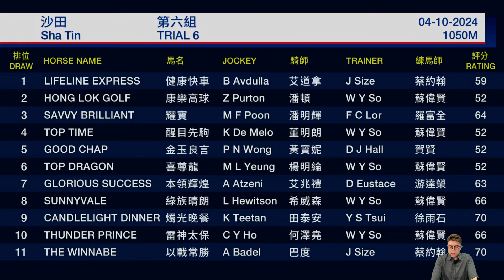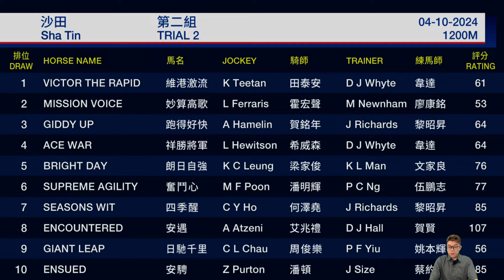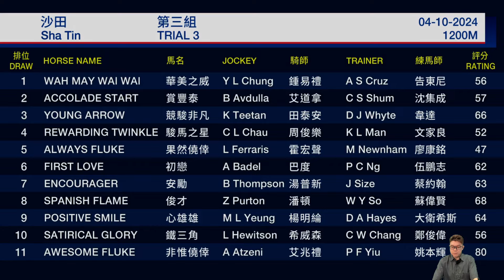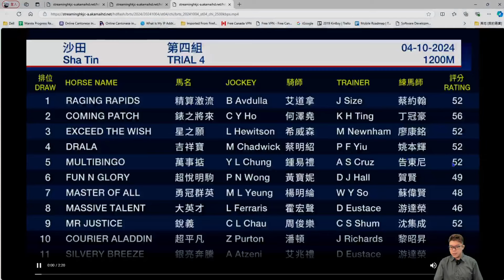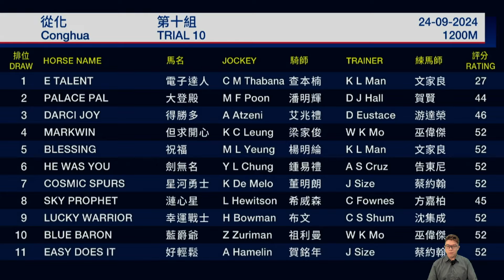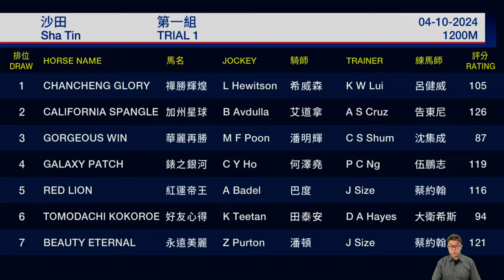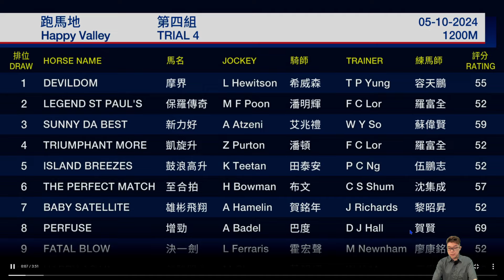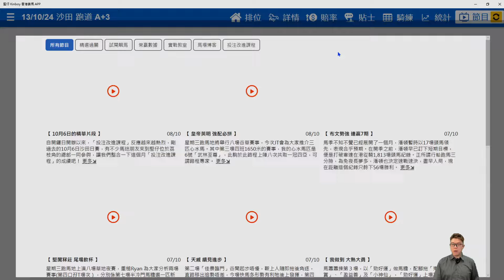【堅仔試閘靚馬】(10月13日) 非惟僥倖 依然咁好 ｜賽馬貼士​​​​​​​｜賽馬賠率​​​​​​​​​​​​​​​​​​​｜沙田日賽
第二場「燭光晚餐」埋門加眼罩試泥閘，沿途搶口領放，未盡收斂。同組一齊試的「耀寶」起步唔慢但拖後競跑，而當日泥地泥頭頗多，後上馬於馬群內唔易追，所以輕輕有追回前列的牠走勢不俗。

第三場「安騁」季內已三試大閘，前課千六米大閘直路走勢相當從容，埋門泥閘起步唔慢，直路移出大外檔追上主馬群的走勢亦見對辦，狀態已在水準之上。「非惟僥倖」泥閘起步反應不俗，同樣長途馬早段唔夠快殿後競跑十分合理，直路抄大外檔上前純粹輕抒步頭，馬兒大步趕上姿態仍然輕鬆。

第四場「進優自在」泥閘一檔起步反應尚好，彎位欠起動之下，末段追勢悅目，單講馬兒作戰狀態已在，縱檔劣也可兼顧一位。

第五場「勇冠群英」陣前兩試大閘，埋門泥閘前速不弱，直路認真考驗亦見反應，狀態承接上季尾贏馬入位時。

第七場一眾明星馬賽前當然有大閘砥礪，當中「遨遊氣泡」課比課好，「永遠美麗」同樣在十月四日的泥組中出試，末段鞍上人長韁拖住，馬兒咬到口順走，「錶之銀河」四課大閘起步都欠利落，雖然追勁不差，但餘勢亦可以更好。

第八場「新力好」從化閘逐步自動波追上，埋門谷閘起步至直路末段走勢順滑，狀態已備。

第十場「華麗再勝」跟一眾明星馬於泥閘出試，前中段扣到實，試來活躍感十足，新勝馬狀態比上仗有過之而無不及。